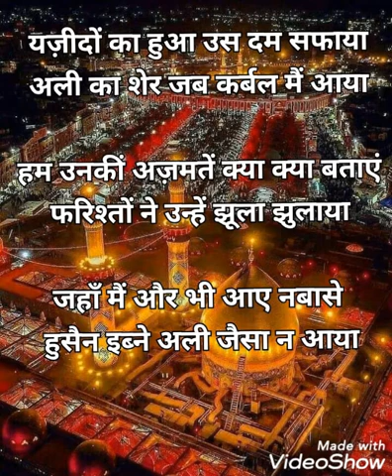मोहर्रम की मनकबत यजीदओं का हुआ सफाया